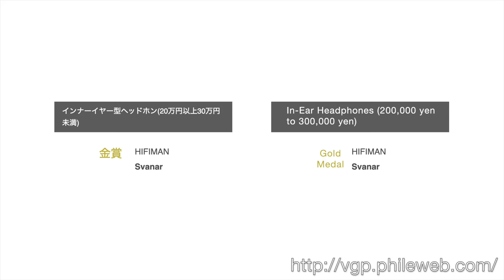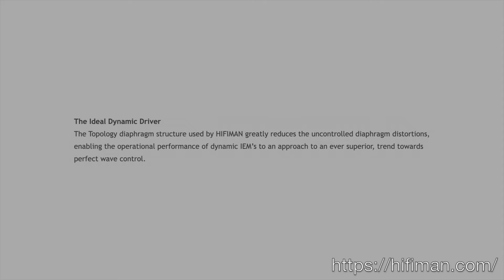The HIFIMAN Svanar, Audivina, and EF600 With HIFIMAN’s Dr. Fang Bian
HIFIMAN's founder and long-time Head-Fi'er Dr. Fang Bian recently visited us at Head-Fi HQ to give the Head-Fi team a sample of what he and the team at HIFIMAN have been working on for the past three years. The first is an IEM which was stealth-launched in Japan last year and has already won multiple accolades; the second is a new junior flagship closed back full-size headphone; and the third is a full-featured, full-powered, all-in-one desktop R-2R DAC, headphone amp, streamer, and headphone stand. Find out what's new in each of these releases and hear our take in this impromptu interview with Dr. Fang Bian.